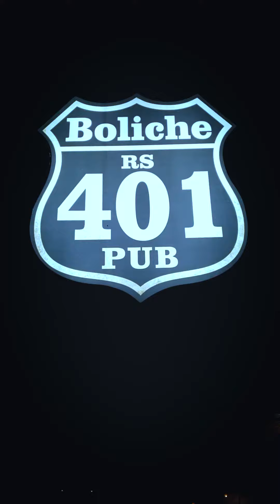CNA Geek Pride Day - Obi-Wan at the Bowling